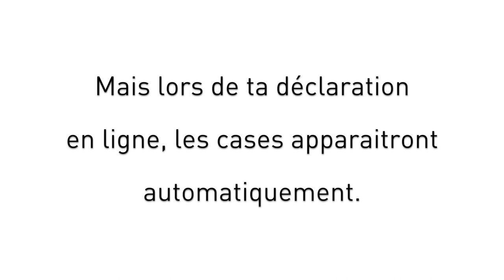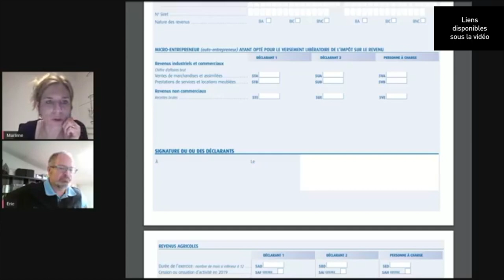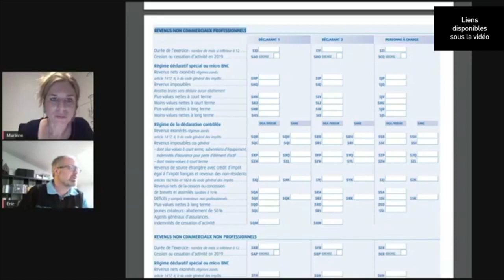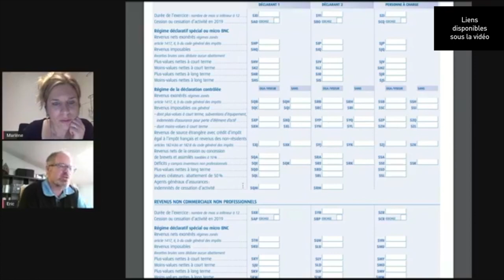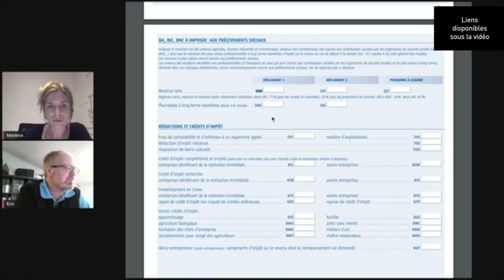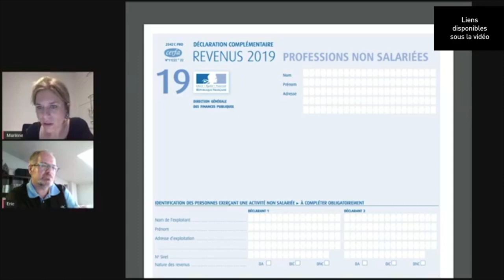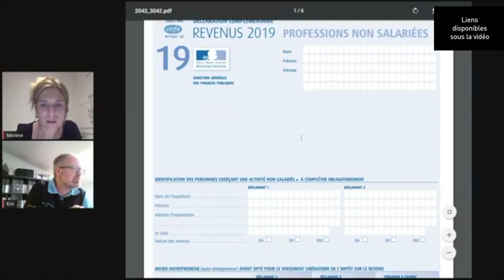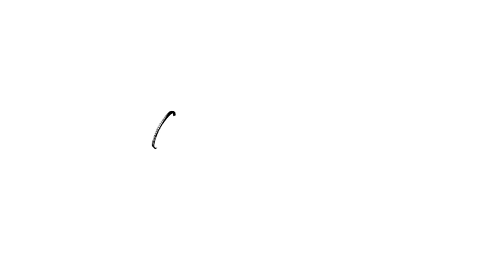Créa freelance /// Comment remplir sa déclaration d'impôts ?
(⚠️dans cette vidéo : échéances 2020) Article complémentaire mis à jour 2021

👇👇👇👇👇 LA SUITE ICI 👇👇👇👇👇

Retrouve Marlène Ferrero-Varsino — Copilote de créas freelances ★ Experte en positionnement et en relation positive :

🎁CADEAU spécial Créas Freelances : Graphistes, Webdesigners, Directeurs Artistiques, Illustrateurs, Photographes,…

Retrouve Eric Hainaut — Expert-comptable spécialisé dans les métiers artistiques, de la communication et du spectacle :

👉 Pour mieux savoir ce qu’est une AGA (Association de Gestion Agréée)
👉 Pour en savoir plus sur la problématique du Micro fiscal et des Micro-Entrepreneurs
👉 Fiche sur les débours et remboursements de frais : Les frais à la charge du client chez le libéral